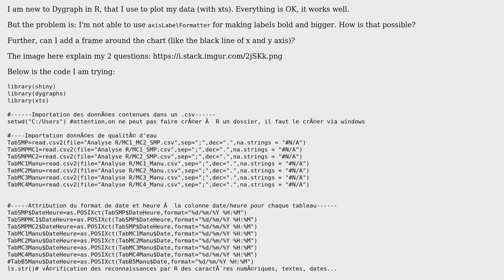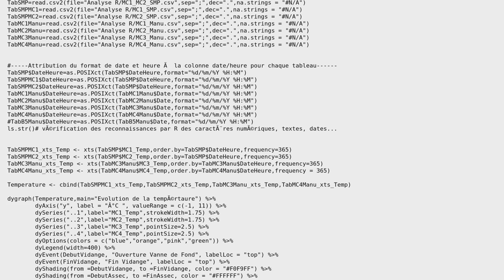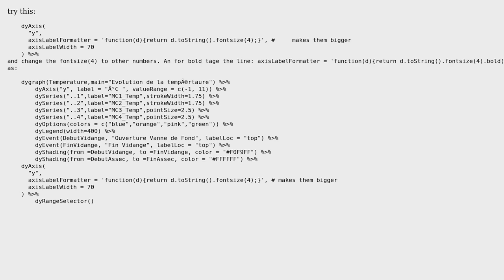Dygraph with R - How to use axisLabelFormatter for label's character size? (2 Solutions!!)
Dygraph with R - How to use axisLabelFormatter for label's character size?

With thanks & praise to God, and with thanks to the many people who have made this project possible! You are responsible for your own actions.